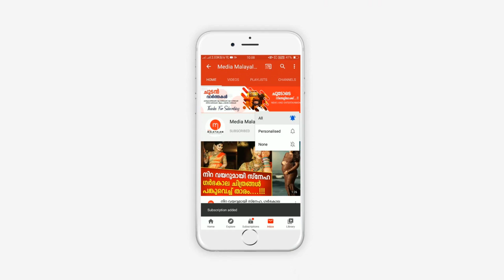51കാരിയെ കെട്ടാൻ 28 കാരൻ സ്ത്രീധനമായി ചോദിച്ചത് 100 പവനും 50 ലക്ഷവും, അരുണിന്റെ ഞെട്ടിക്കുന്ന മൊഴി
51കാരിയെ കെട്ടാൻ 28 കാരൻ സ്ത്രീധനമായി ചോദിച്ചത് 100 പവനും 50 ലക്ഷവും, അരുണിന്റെ ഞെട്ടിക്കുന്ന മൊഴി പുറത്ത്